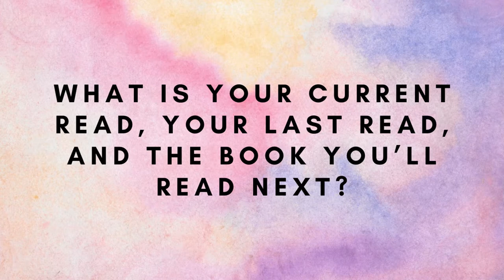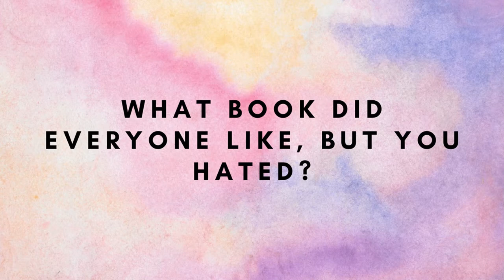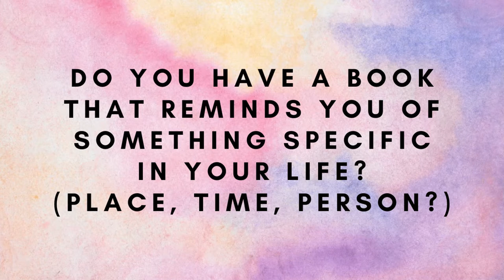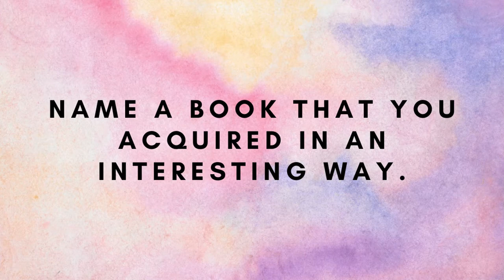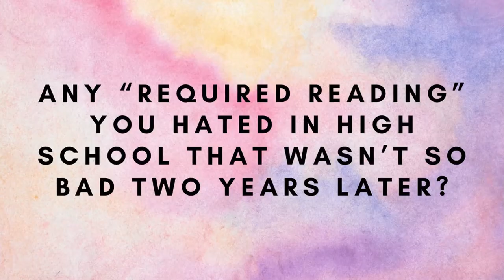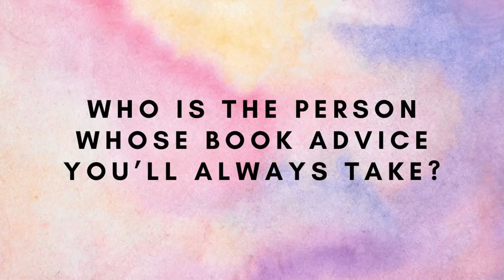I Dare You Book Tag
I don’t know who actually created this tag, but if you do, please let me know so that I can update the info and credit the right people.

The questions:

1) What book has been on your shelf the longest?
2) What is your curret read, your last read, and the book you’ll read next?
3) What book did everyone like, but you hated?
4) What book do you keep telling yourself you’ll read, but you probably won’t?
5) What book are you saving for retirement?
6) Last page: read it first or wait until the end?
7) Acknowledgement: waste of paper and ink or interesting aside?
8) Which book character would you switch places with?
9) Do you have a book that reminds you of something specific in your life? (place, time, person?)
10) Name a book that you acquired in an interesting way.
11) Have you ever given a book away for a special reason to a special person?
12) Which book has been with you the most places?
13) Any “required reading” you hated in high school that wasn’t s bad two years later?
14) Used or brand new?
15) Have you ever read a Dan Brown book?
16) Have you ever seen a movie you liked more than the book?
17) Have you ever read a book that’s made you hungry (cookbooks included)?
18) Who is the person whose book advice you’ll always take?
19) Is there a book out of your comfort zone that you ended up loving?